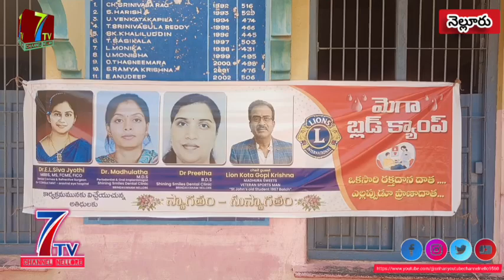//7tv//ప్రోగ్రాం చైర్మన్ పూనమల్లి సుమధుర్ ఆధ్వర్యంలో రక్తదాన శిబిరం విజయవంతం ,,,,,